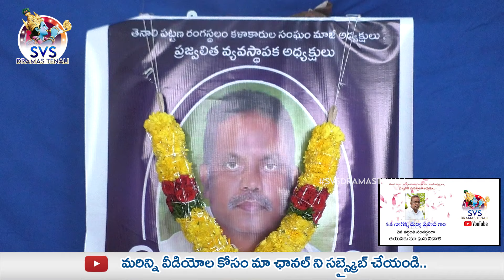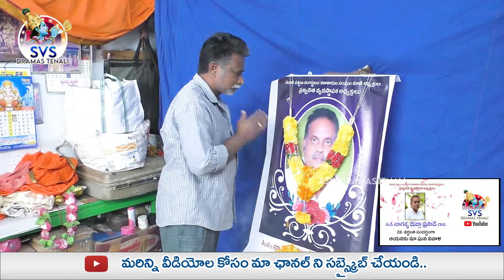మీ మరణం మా కళాకారులకు తీరని లోటు | SVSDRAMASTENALI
తెనాలి పట్టణ రంగస్థల కళాకారుల సంఘం మాజీ అధ్యక్షులు , ప్రజ్వలిత వ్యవస్థాపక అధ్యక్షులు కీ॥శే॥ నాగళ్ళ దుర్గా ప్రసాద్ గారి 2వ  వర్ధంతి సందర్భంగా శ్రీ విజయలక్ష్మి శ్రీనివాస నాట్యమండలి ఉప్పు బజార్ తెనాలి దీపాల సుబ్రహ్మణ్యం గారి కార్యాలయం నందు దుర్గాప్రసాద్ గారి చిత్రపటం ఏర్పాటు చేసి వారికి ఘన నివాళి అర్పించడం జరిగింది...